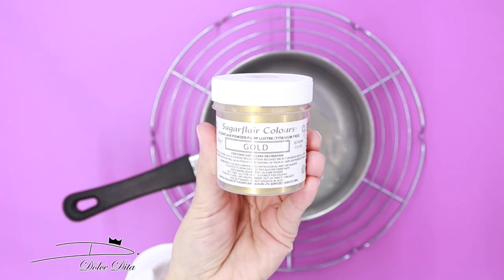✨ PAILLETTES COMESTIBLES 3 INGRÉDIENTS ! Recette Maison FACILE pour décoration Gâteau, Layer Cake ✨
Voici comment faire des paillettes comestibles maison avec seulement 3  ingrédients que vous avez déjà dans le placard !

Cette recette facile, rapide et inratable vous permettra de faire des paillettes de toutes les couleurs: vous allez faire de sacrées économies 😉.